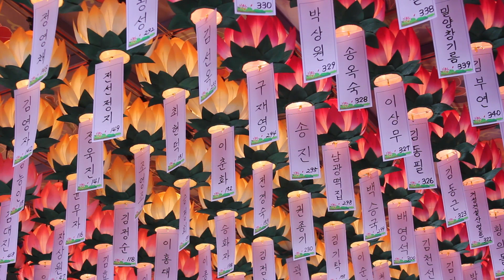일타스님 강설 - 야운스님의 자경문 31.